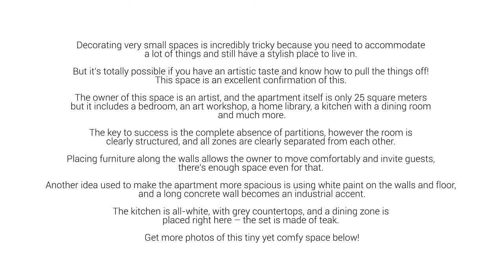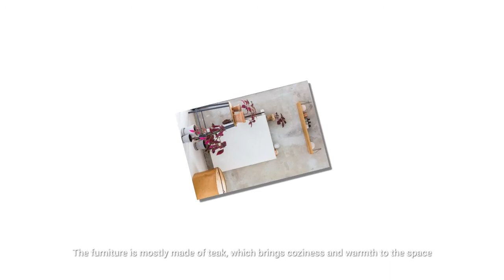Excellent Design Ideas for Small Space or Apartment